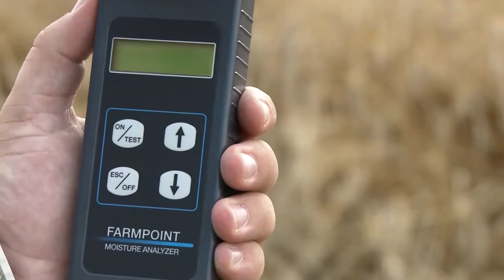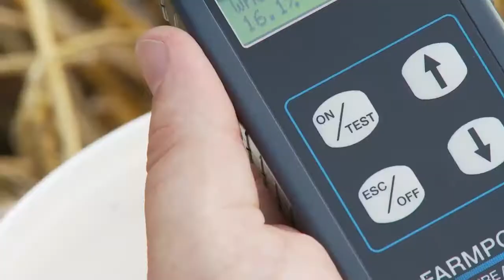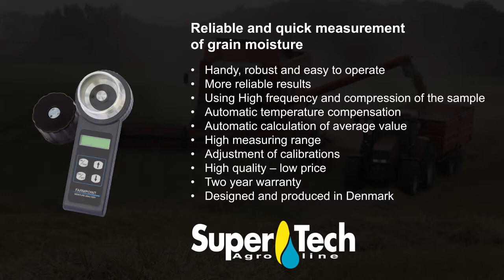Farmpoint - Der originale Supertech Getreidefeuchtemessgerät für Getreide und Saatgut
Der originale Supertech Getreidefeuchtemessgerät für Getreide und Saatgut

Farmpoint ist das originale Supertech Getreidefeuchtemessgerät zur Bestimmung der Feuchtigkeit im Getreide und Saatgut. Das Gerät gewährleistet wichtige Unterstützung im Feld zur Bestimmung der besten Erntezeit und wird auch zur regelmäßigen Messung der Feuchtigkeit während der Trocknung und in der Lagerung verwendet.

Wenn das Getreide nässer als erforderlich geerntet wird, wird dies nicht nur zusätzliche Kosten für die Trocknung, sondern auch ein erheblich größeres Risiko für Verringerungen der Qualität sowie Verderb des Getreides zur Folge haben.

- Schnelle und genaue Feuchtemessung
- Handlich, robust und einfach zu bedienen
- Zuverlässige Ergebnisse
- Automatische Temperaturkompensation
- Automatische Berechnung des durchschnittlichen Feuchtigkeitsgehalts
- Hoher Messbereich
- Einstellung von Kalibrationen
- 3 Jahre Garantie
- In Dänemark entworfen und hergestellt